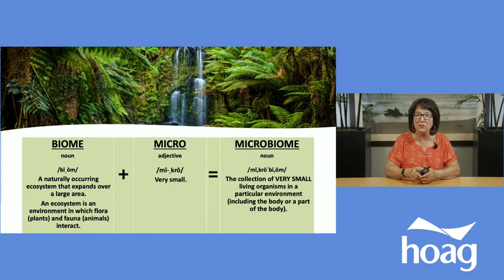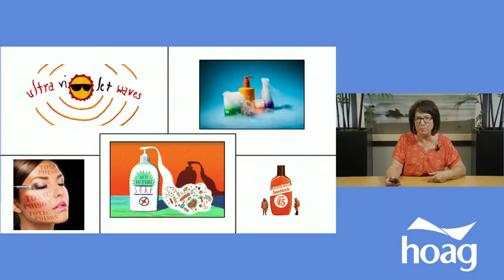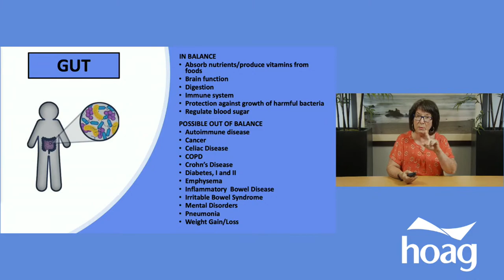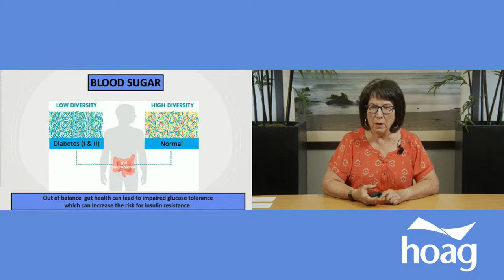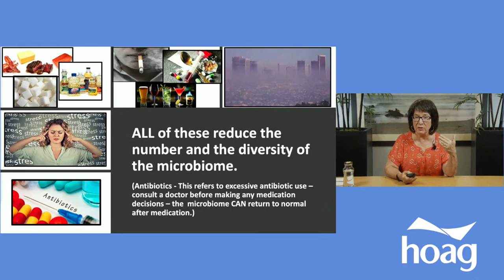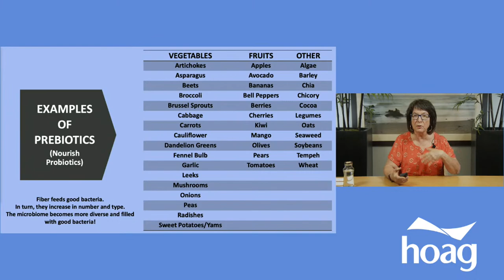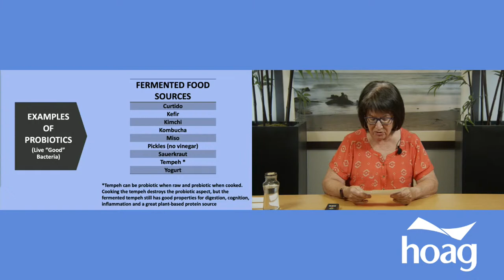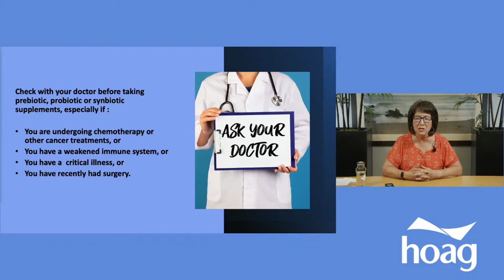I've Got A Gut Feeling- Discussion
Learn about the important role that our gut microbiome plays in our health. Can a healthy gut lower our risk of cancer? Find out what it means and what we can do about it.